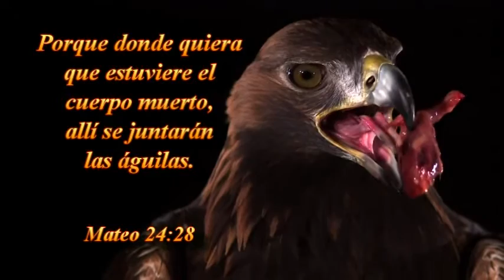DOMINGO 21-08-2016 -TAB:LA VOZ DE DIOS DE SANTIAGO DE CHILE